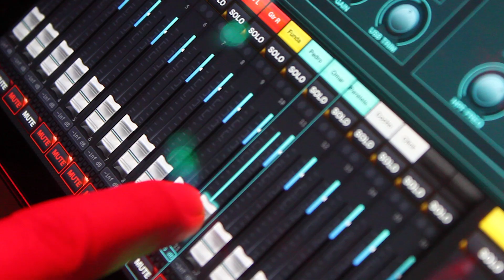Nunca Jamás - Los Mochis, Sinaloa @Rock City - 17 de Noviembre 2018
Breve resumen de lo que pasó en Los Mochis, Sinaloa el 17 de Noviembre 2018 en el Rock City.